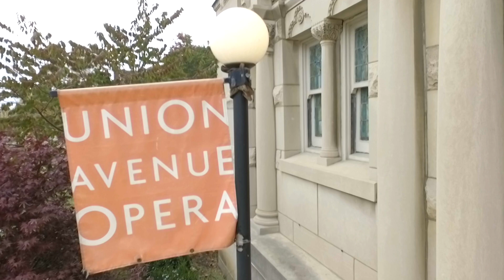Missouri Arts Council 2018 Digital Productions | Union Avenue Opera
Nine Network is proud to present the Missouri Arts Council 2018 Digital Productions series, supported in part by Missouri Arts Council, a state agency dedicated to the arts in Missouri and fostering its communities, economy, and cultural heritage.

The 2018 production consists of 12 small, but consequential, arts organizations. Supporting local arts organizations enriches lives and fosters economic vitality in your community.

Union Avenue Opera provides professional opportunities for gifted, emerging artists and offers vibrant and affordable opera experiences in original languages to audiences that reflect the breadth and diversity of the St. Louis region.